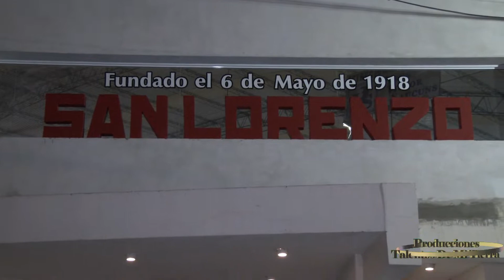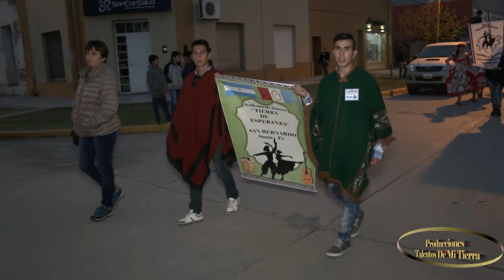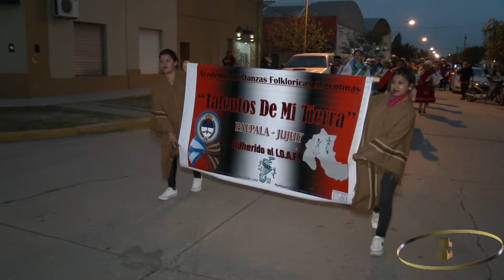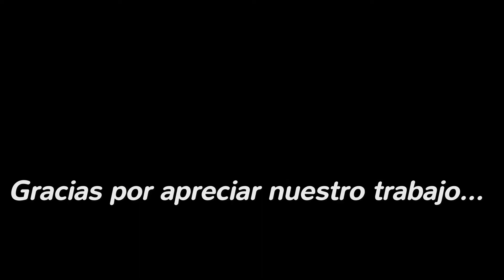Festival Internacional Anual – Academia Huayra Pampa – 2017 – 7 Desfile A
El sábado 9 de septiembre de 2017, a partir de hs 15, en las instalaciones del Club San Lorenzo, de la Ciudad de Tostado, Santa Fe, Argentina, conforme a lo programado por la Academia anfitriona “Huayra Pampa”, de los Profesores Freddy Wilson y Eduardo Gimenez, se desarrollo el Festival Internacional Anual en su 14° edición, de danzas folkloricas en categorías “competición y muestra”, con la participacion de delegaciones nacionales e internacionales.